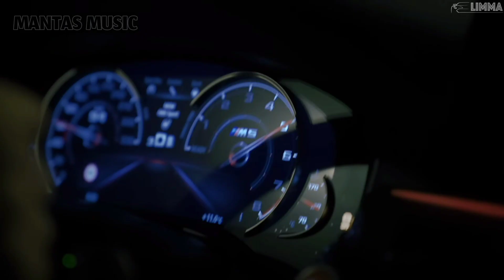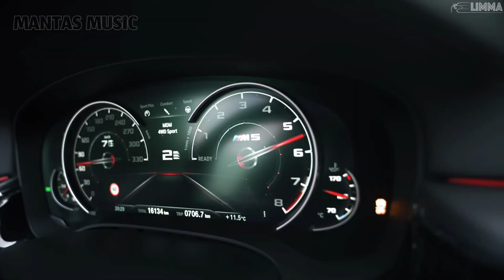Mango - Хулиган (Donttoucheagle Remix) | CAR SHOWTIME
🔥💛Add me on Snapchat! Username: mantas_music

•Follow Mango•

•Follow Donttoucheagle•

•Follow LIMMA•

⚠️This channel is created to promote and support magnificent producers, photographers and labels' realeases.